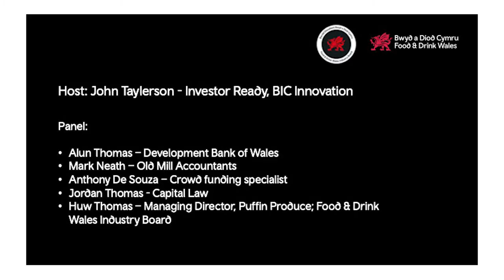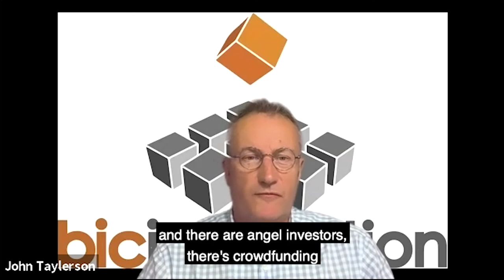Business Resilience in the Food and Drink Sector/Adeiladu Gwydnwch Busnes yn y Sector Bwyd a Diod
Other People's Money, a focus on equity finance/Arian Pobl Eraill, ffocws ar gyllid ecwiti.